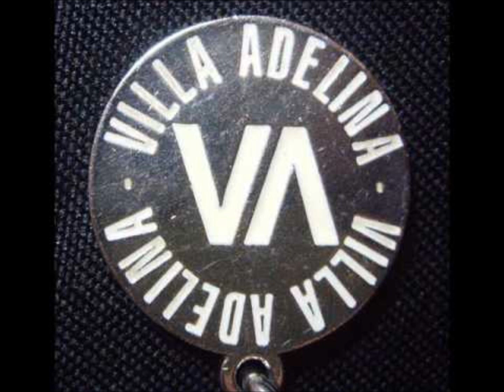SESION PASTEL AÑOS 95 96 RECORDANDO PUZZLE VILLADELINA